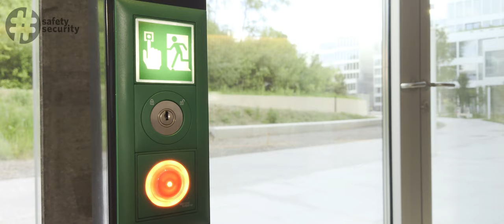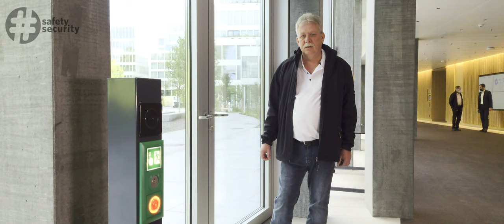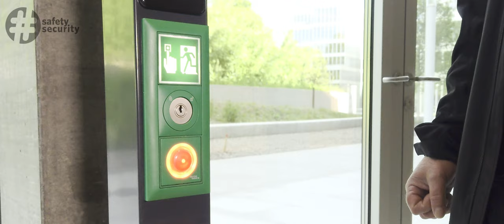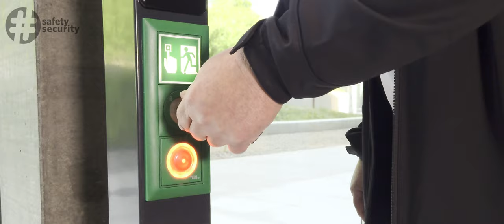Fluchtwegsicherung mit SafeRoute: Tausend und eine Fluchtwegtür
Türen in Flucht- und Rettungswegen sind eine Herausforderung. Sie müssen gegensätzliche Anforderungen erfüllen: Den Schutz von Menschenleben durch eine ungehinderte Fluchtmöglichkeit im Notfall und den Schutz von Eigentum durch einen verwehrten Zugang für nicht berechtigte Personen. Dabei ist eine Tür selten allein, was die Koordination der verschiedenen Funktionen erschwert.